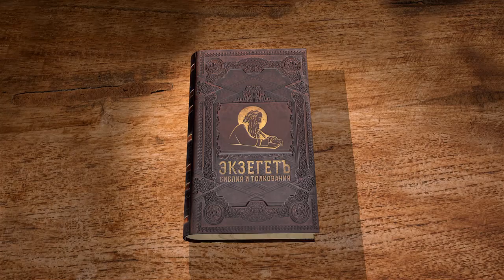Послание к Римлянам. Глава 5. Андрей Десницкий. Новый Завет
В 5-й главе апостол Павел пишет Римлянам об оправдании верой, делает важное сравнение Христа с Адамом.
Проект Экзегет. Мой перевод Послания к Римлянам апостола Павла. Сегодня читаем пятую главу.
Очень сложная, тяжёлая глава, наберитесь терпения. Но она довольно короткая, и на самом деле комментарии тоже будут не очень развёрнутыми, потому что всё это уже так или иначе содержалось в предшествующих главах. Здесь Павел с разных сторон подходит к одной и той же центральной идее. Мы её уже видели: это связь искупления, совершённого Христом пролитием Своей крови на Кресте, и спасением человека, которое понимается как наделение его праведностью.
Праведность — свойство Бога, и Бог наделяет ей человека по своей благодати. То есть это благой дар, это не зарплата, которая полагается за работу, это не следствие какого-то закона: выполнил человек какое-то условие и теперь ему положена благодать, как положена пенсия на старости лет. В пятой главе апостол начинает разворачивать эту тему более подробно.